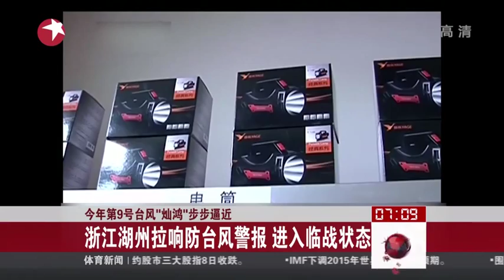Hurricane Watch Hung Chan Xiangshan Shipu transfer tens of thousands of fishermen